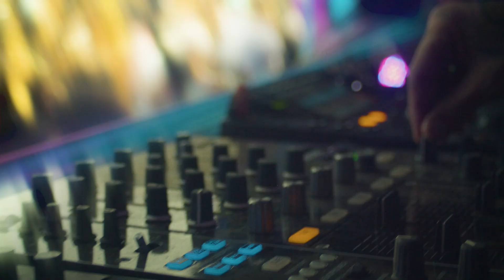Fatality Noites Insanas 2024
Evento: Noites Insanas 2024
Local: Arena X9 - SP